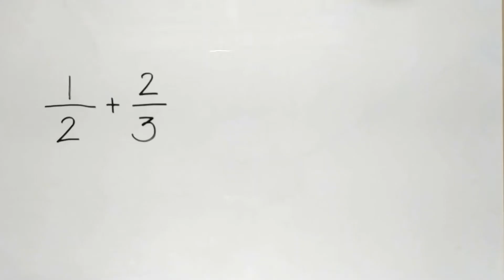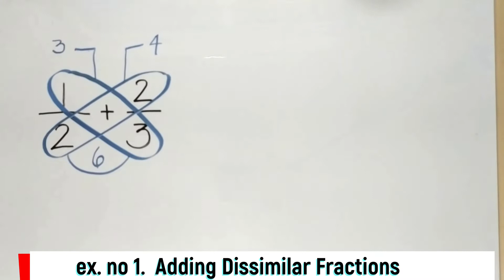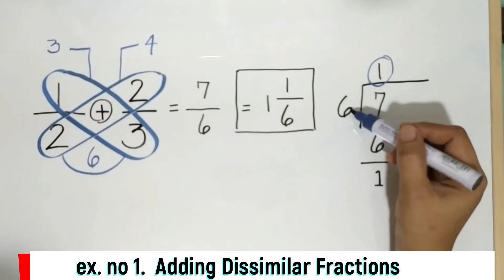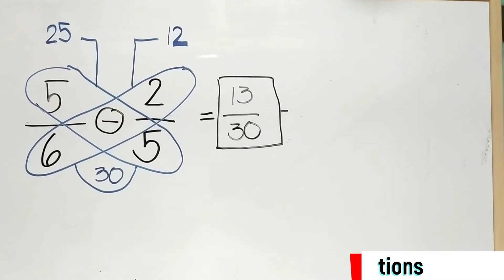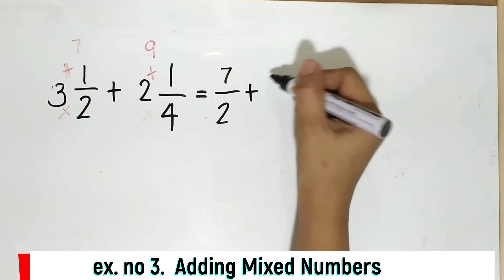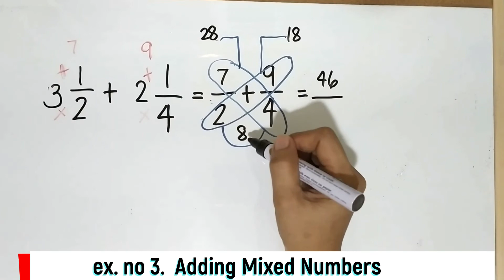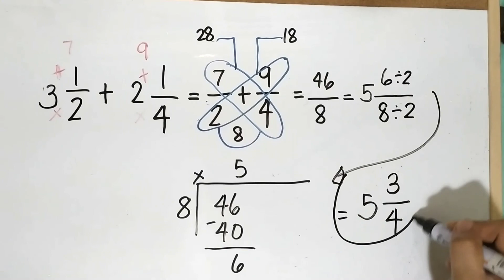How to Add and Subtract Dissimilar Fractions Fast and Easy Using Butterfly Method (Tagalog)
How to Add and Subtract Dissimilar Fractions Fast and Easy Using Butterfly Method (Tagalog), LET Review, Civil Service Review

You can use the butterfly method for adding and subtracting fractions without finding the LCD.

1. First, you multiply the numerators and denominators diagonally and add –  that becomes your new numerator.

2. Then, you multiply the denominators – that becomes your new denominator

3. Simplify if needed.

This lesson can be also used for LET review and Civil Service review.

Some Math Videos You May Have Missed to Watch